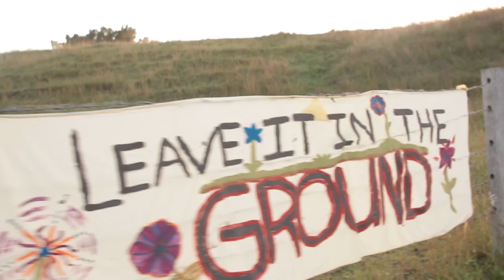Bentley by Mylene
From BentleyBlockade, 7 April 2014, a beautiful evocation of a moment in place and time, as the community rallies to stop invasive gasfields destroying the Northern Rivers of NSW, Australia. Video by Mylene ViJette, Camera: Mylene and Noli Ganda. Music: Luke Vassella